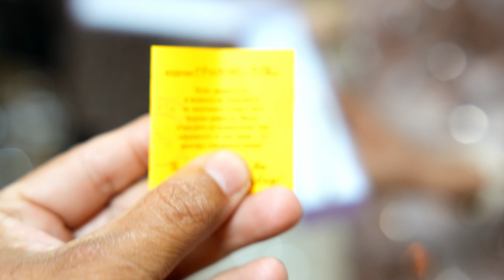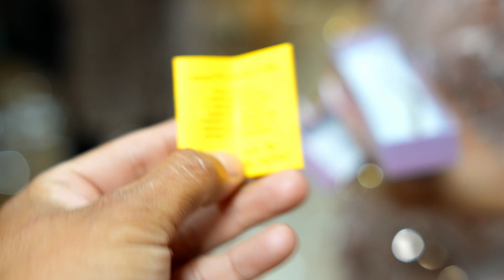Рожден ден на Алисия Илиева Ветово р-т Бели лом